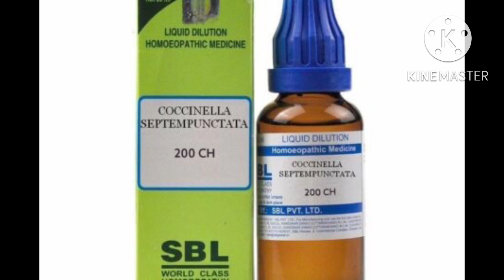धान में होने वाले माहु/तेला मच्छर का होमीयोपैथिक इलाज Homeopathy for BROWN PLANT HOPPER(BPH) in Rice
Homeopathy in Gardening

agro homeopathy products
agro homeopathy materia medica
agro homeopathy
agro homeo
spc homeo agro care malayalam
homeo agro care malayalam
agro vield homeo medicine
homeo agro care for coconut tree
spc homeo agro care tamil
agrohomeopatia